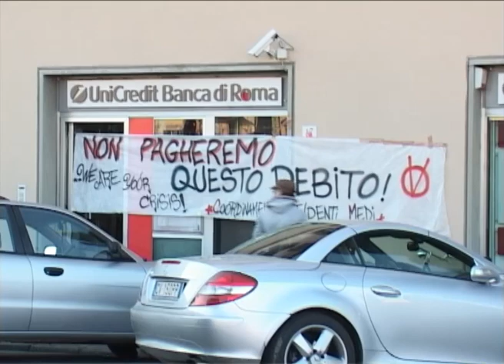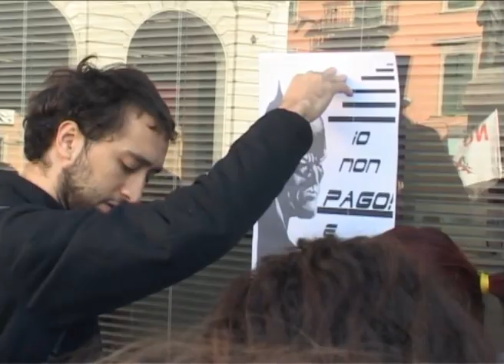11-11-11 Studenti in piazza a Pisa